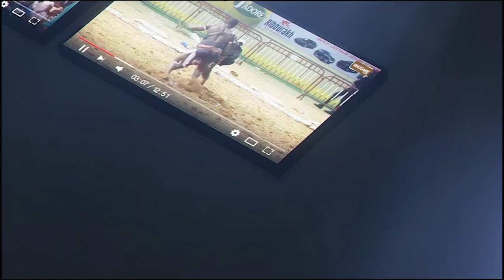Face to Face : Chaude confrontation entre BéBé Bismi et Siteu Bou Ngor | Petit Production